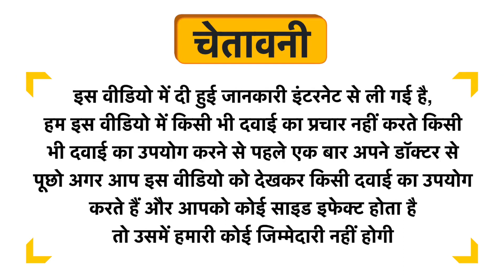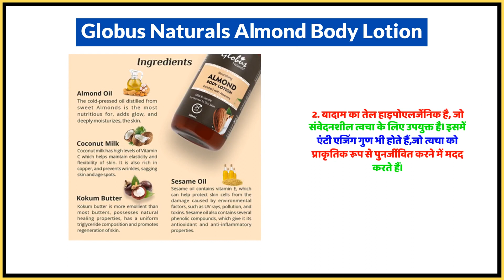Globus Naturals Almond Body Lotion Uses in Hindi | Side Effects | Dose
Globus Naturals Almond Body Lotion Uses in Hindi | Benefits | Side Effects | Dose